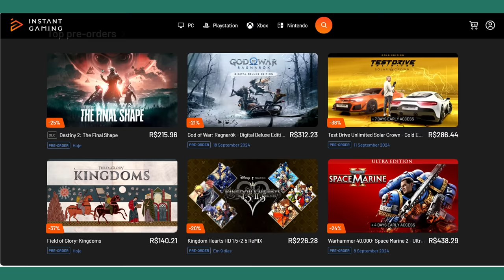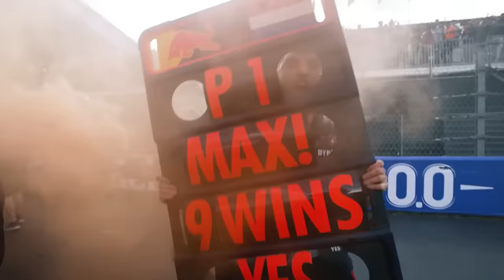RED BULL ALFINETA PERFORMANCE DAS RIVAIS E AINDA ALERTA PARA UPGRADE PROMISSOR / SAINZ / FORMULA E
Sergio Milani
@scuderiamilani (Twitter)

João 3:16

00:00 - Introdução
00:54 - Liberty adquire Formula E
01:56 - a F1 vai copiar...
04:05 - Sainz e Williams...
06:30 - Red Bull com upgrades promissores
07:40 - Sem efeito colateral